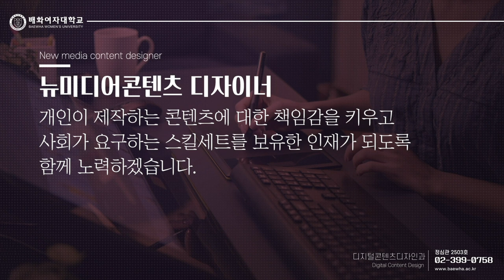디지털콘텐츠디자인과 학과소개 영상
2023학년도에 신설된 디지털콘텐츠디자인과의 홍보영상입니다.